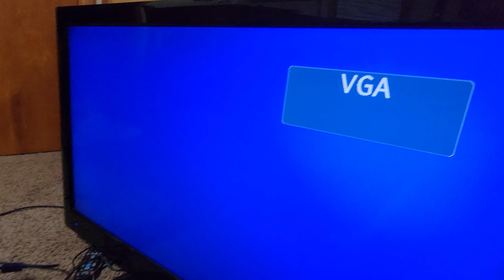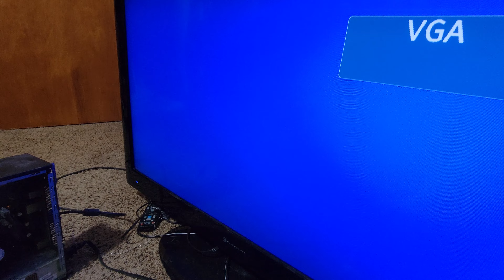trying to get a computer to show picture.